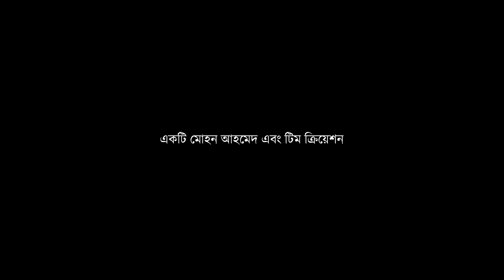Facebook Boy | ফেইসবুক বয় | Shamim Hasan Sarkar | Tasnia Farin | Anik | Kazi Uzzal | New Natok 2020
Natok : Facebook Boy
Directed : Mohon Ahmed
Starring : Shamim Hasan Sarkar, Tasnia Farin, Kazi Uzzal, Tanzim Hasan Anik, Sumaiya Khandokar Trishna, Faysal Hasan, Rasel Khan
Story : Mohon Ahmed
Language : Bengali
Label : Cd Choice